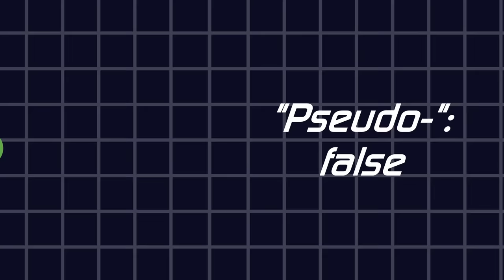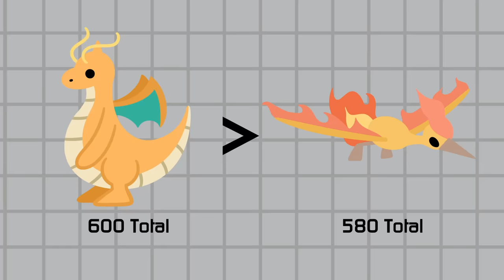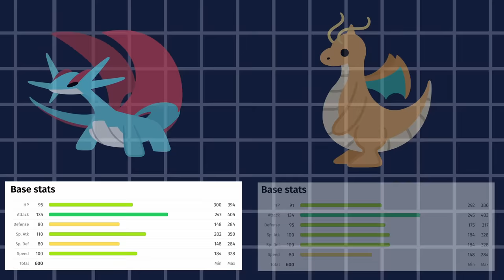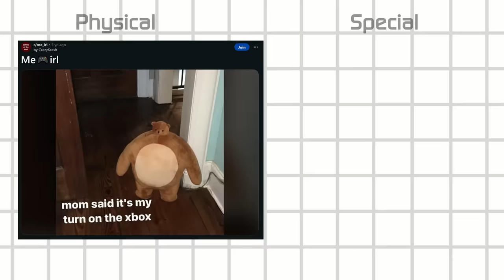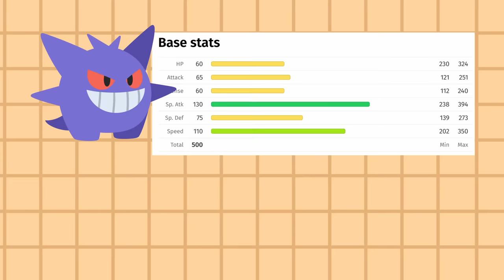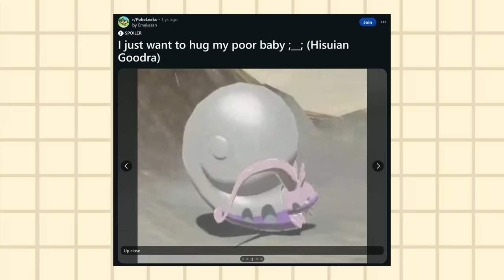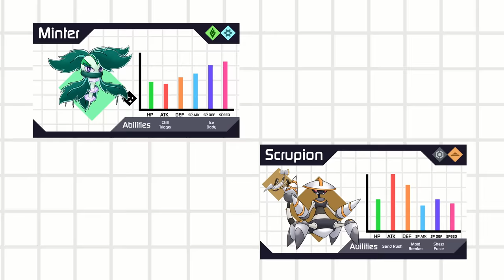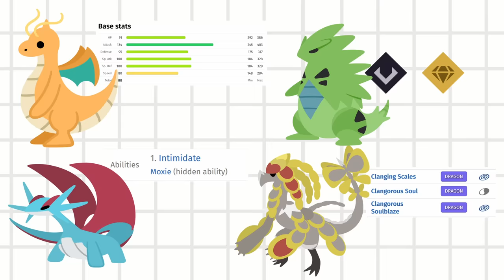About Pseudo-Legendary Pokemon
Before I reveal my own design, I go over the Pseudo-Legendary Archetype in Pokemon while discussing some points about designs in general for a game like this

Thank you to @FCPlaythroughs for the gameplay footage